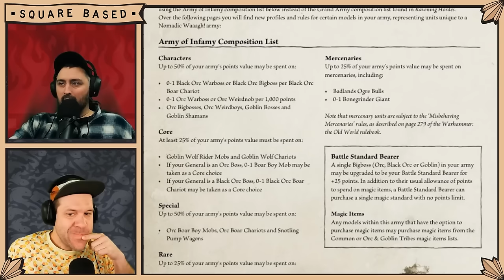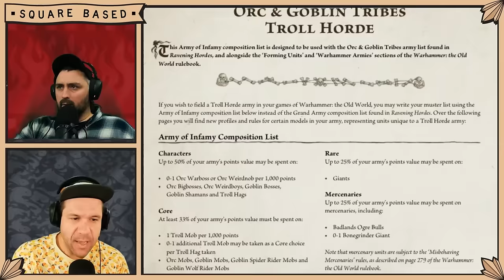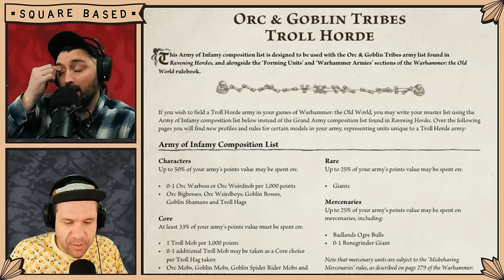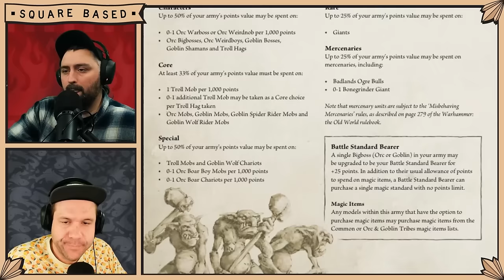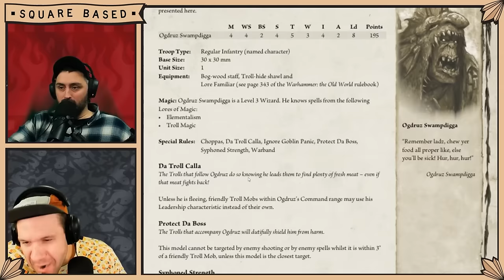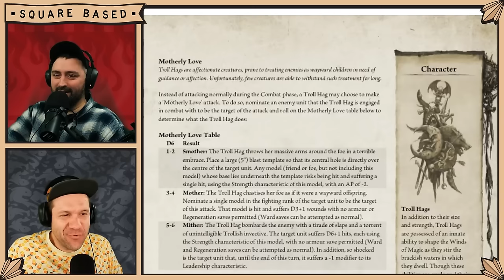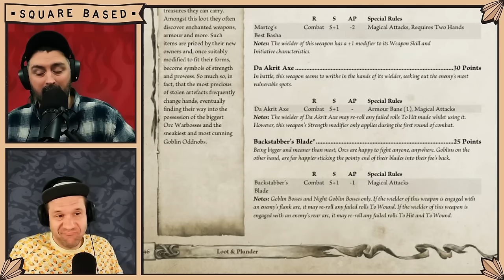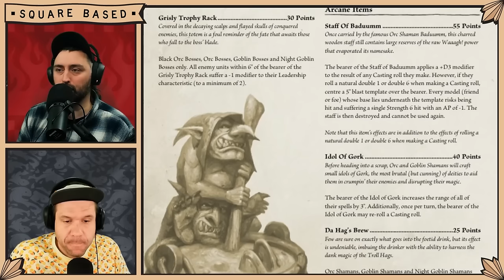Arcane Journal Orcs & Goblins Review | Warhammer the Old World | Deep Dive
Timestamps Below!

It's finally time! Rob has AMBUSHED Val with another DEEP DOIVE this time into the 100% real and spectacular Orc and Goblin Tribes Arcane Journal. With so much fun to be had crumpin' ones enemies, whe hope you too enjoy their review of this most excellent addition to the Old World.

0:00 Introduction
02:46 Nomadic Waaagh Army Composition
05:53 Nomadic Waaagh Special Rules
15:15 Kiknik Toofsnatcha
24:57 Orc Boar Boyz
32:08 Troll Horde Army Composition
35:53 Troll Horde Special Rules
40:35 Lore of Troll Magic
47:45 Ogdruz Swampdigga
51:54 Troll Hag aka Troll Princess aka Troll Queen
01:01:01 Bonegrinder Giant
01:07:44 Magic Items
01:22:35 Final Thoughts